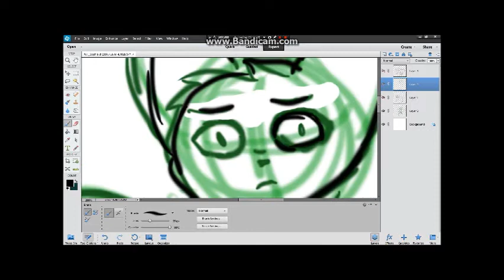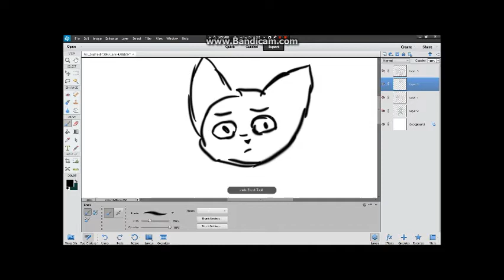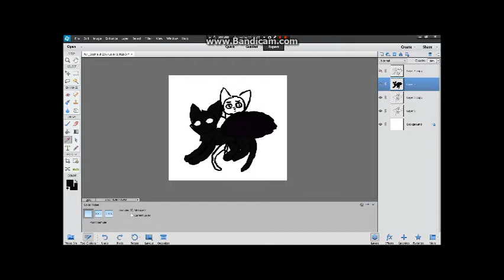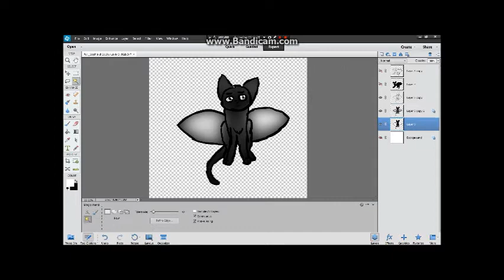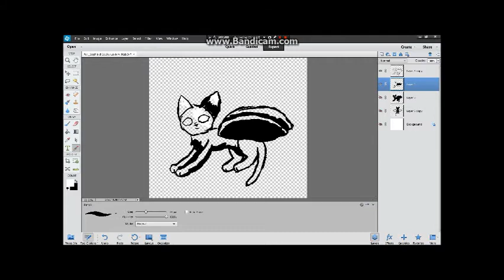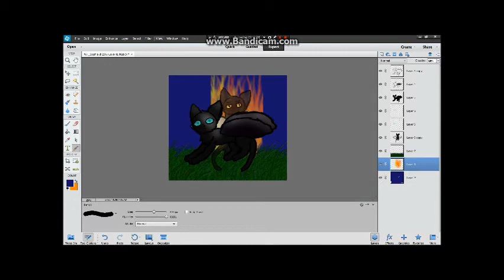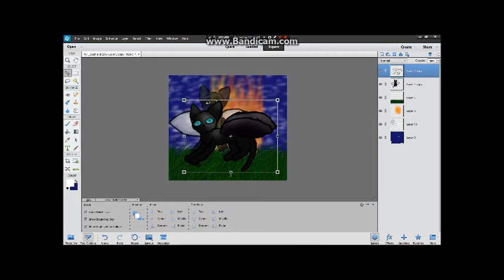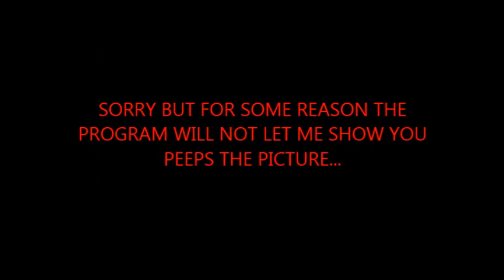Will and Sophie: Decades Apart Speedpaint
This will make sense if you read my book, The Shadow Rising on my DA.

FIRST SPEEDPAINT IN FOREVER! YAY!